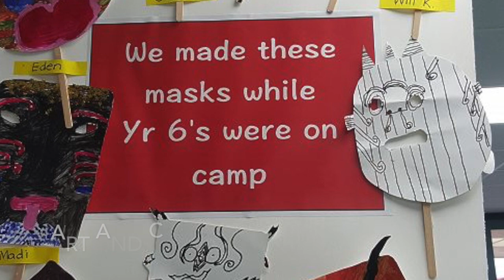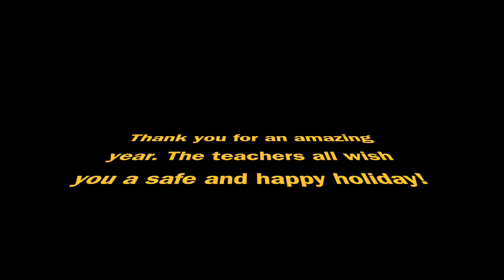High Flyers 2017 End of Year Book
This video is about  High Flyers Year Book for 2017